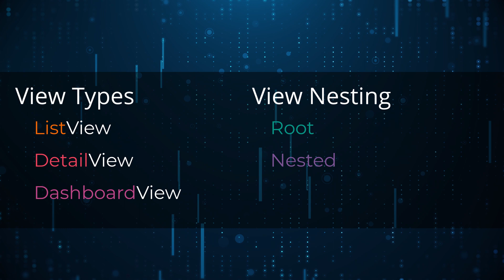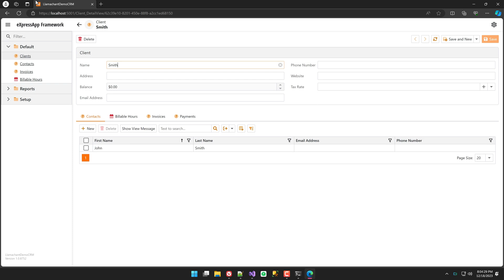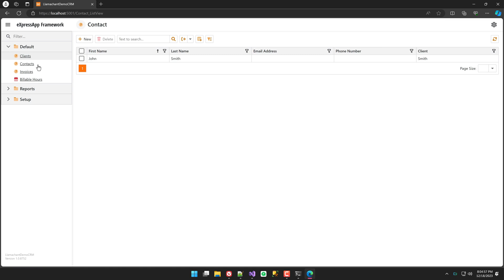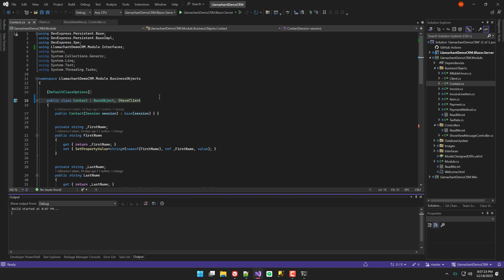Scoping Controllers - DevExpress XAF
By default, ViewControllers are active on every view in the application.
It doesn't matter if it's a ListView, DetailView, DashboardView or whether the view is rooted or nested.
This is where scoping is essential to ensure it's only active on the views where it's needed.

Llamachant Technology specializes in custom software development and consulting.

👀 Have a video request?